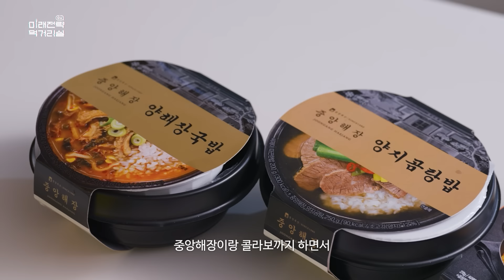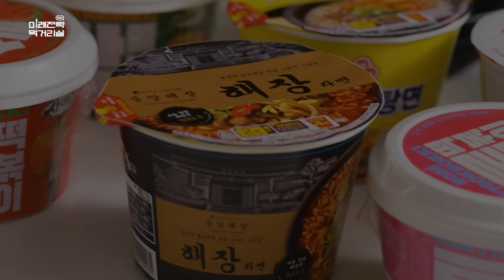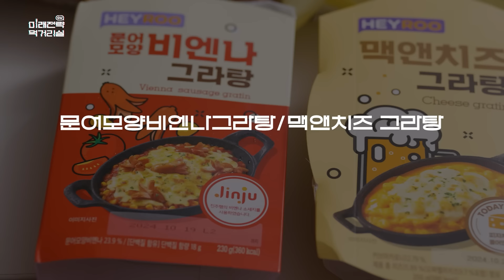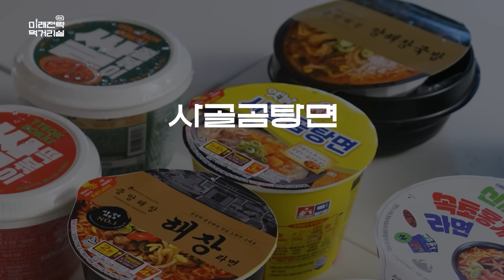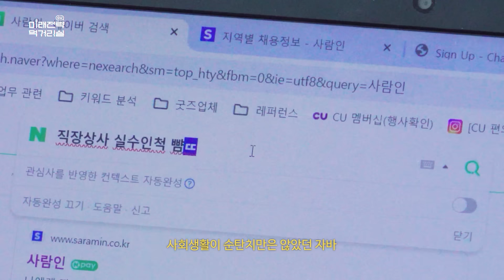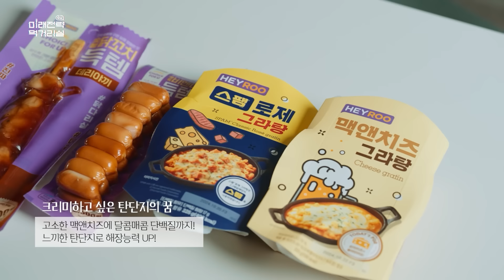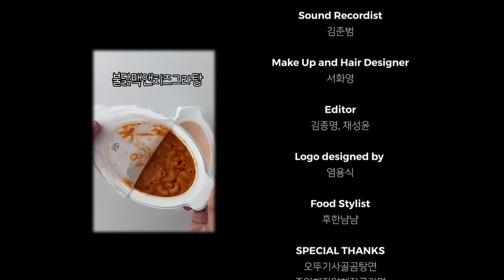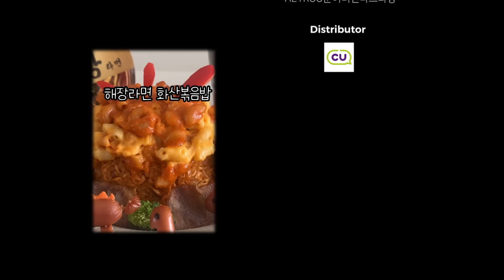미전실 식구들이 이븐하게 말아주는 해장, 근데 이제 유명한 누군가를 곁들인🧑‍🍳 | 미래전략먹거리실 EP.3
미전실 식구들의 세 번째 미션 ‘해장‘
과음 후 속이 아픈 고객들을 구해내라🚨

특별하게 정혁 본부장이 아메리카 비즈니스 중 만났던
아주 유명한 누군가를 초빙하는데…
🙋‍♂️: “나야, 용원ㄱ..”

해장의 지향점을 찾은 이들, 취중 조합 중
아주 속이 확~ 풀리는 제품의 탄생❓

🤎빼빼로데이 상품들은 CU에서 곧 만나보실 수 있어요!🤎

📺 미래전략먹거리실 EP.3 댓글
과음 후 각자의 개성이 느껴지는 해장 방법을 댓글로 남겨주세요

📌 이벤트 기간 : 10/18(금) ~ 10/25(금)
📌 당첨자 발표 : 11/1(금)
📌 이벤트 경품 : CU모바일상품권 5천원권(10명)

🎉 [댓글 이벤트 당첨자 발표] 🎉

안녕하세요 😊
이벤트에 참여해주신 모든 분들에게 감사드리며,
당첨자 발표하겠습니다!

💝CU모바일상품권 5천원권 (10명)

* 당첨된 분들은 11/8(금) 아래 URL로 경품 발송을 위한 정보 입력 부탁드립니다.
경품 발송 정보가 전달되지 않을 시, 당첨은 자동으로 취소됩니다.